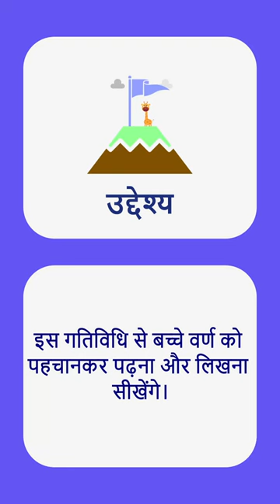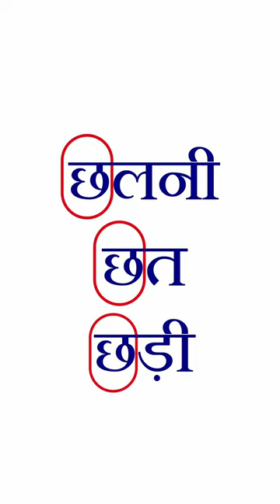yese sikhaye bchho ko ki bchha sikhe chutkiyo me Educational video#school students study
SCERT HARYANA
SAMPRK FOUNDATION
nipun BHART
educational videos hindi worksheet
youtube shorts
you tube partner program